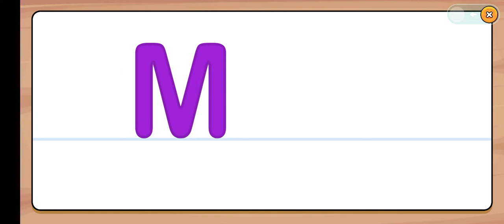Alphabet M#learning Letter M, manki#sakhawat786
educatioal video for children.
Nursery rhymes in English.
chotukids letters phonicsongds coloursong kidssong kidseducation kidsclass englishvarnamala preschool education englishalphabet online education#
kids learning video in mother.
Rhymes kidstvwala cute kids#sakhawat786#new writing#english#baby porasuna#
preschool education#educatioal video for children.

abc song for children#abcdefg# small letters hand writing#sakhawat786#cute kids#baby porasuna#english#abcdefg
Learn abc with alphabet ice cream#abcdefg#alphabet for kids#ABCDE for kids#small alphabet#abcdvideo#abcdnewvideo#chotukids#applesong#letters#phonicsongds#coloursong#kidssong#kidseducation#kidsclass#englishvarnamala#englishalphabet#online education#
Rhymes kidstvwala abc song for children#small letters hand writing#sakhawat786#cute kids
baby porasuna
new writing
small letters hand writing
cute kids
baby porasuna
new writing